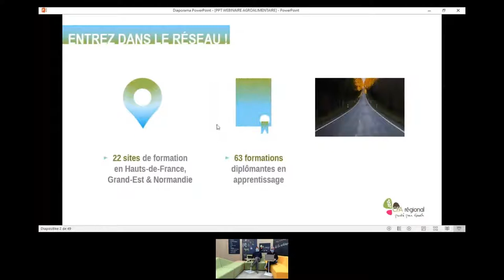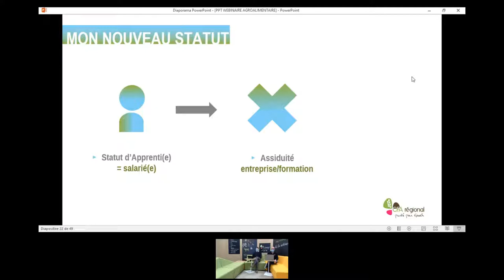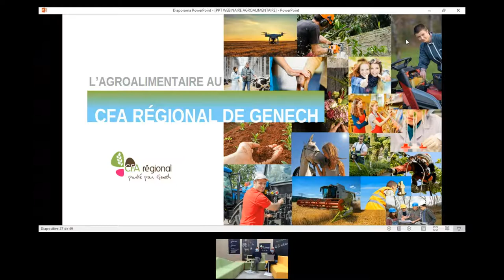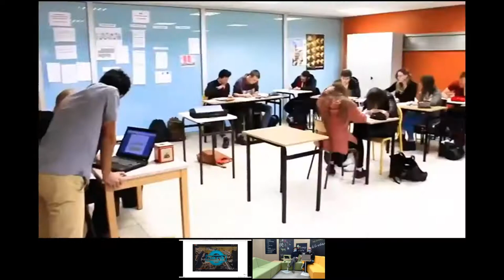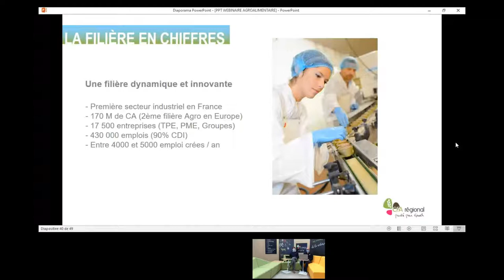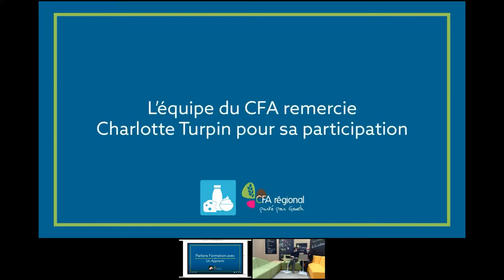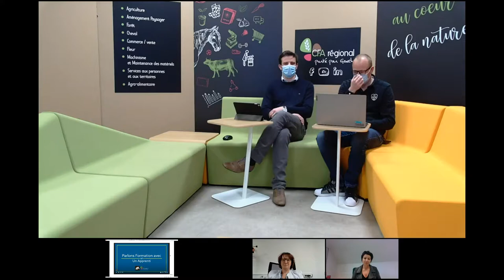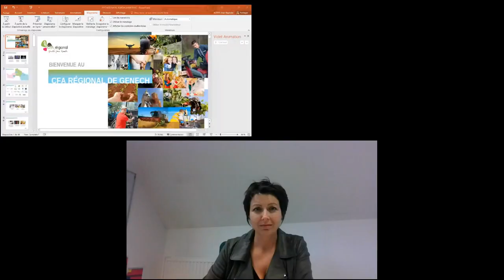REPLAY - se former aux métiers de l'agroalimentaire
Webinaire du 24 mars 2021. Présentation du CFA Régional porté par Genech et de son réseau.
Présentation de la filière agroalimentaire, les formations par apprentissage, les unités de formation, les débouchés, question / réponses.